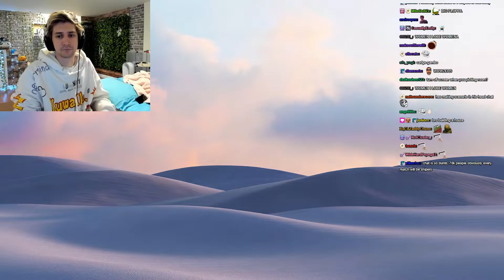xQc plays Minecraft Skywars 5/23/22